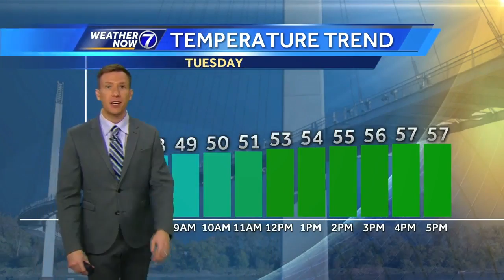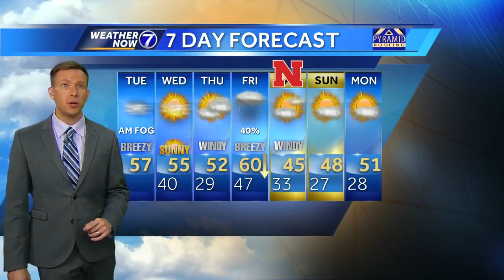Fog Tuesday morning, expect more clouds and a warm-up today